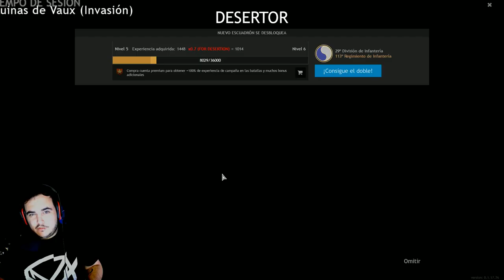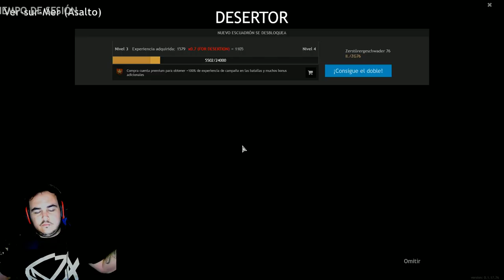LO QUE ES ENLISTED EN GENERAL | Gameplay